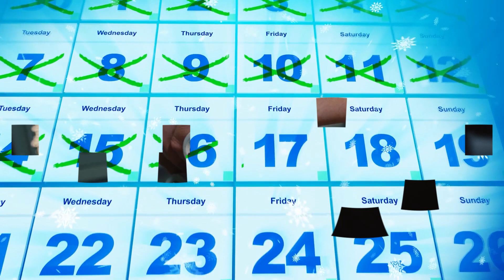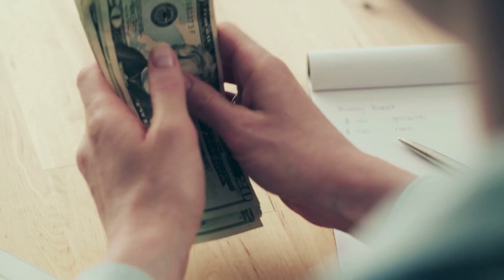L'anziana è stata presa in giro perchè voleva comprare un auto sportiva ..guarda cosa ha fatto dopo